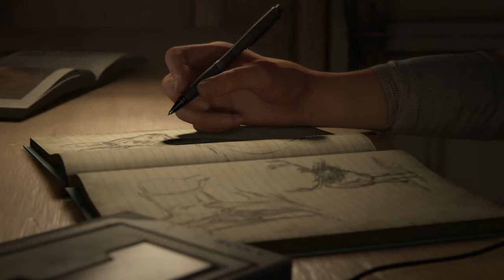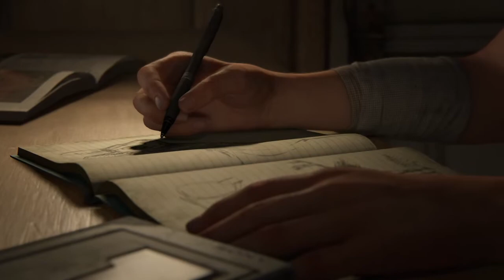The Last of Us Part II Walkthrough Gameplay Part 1 - Prologue (PS4)